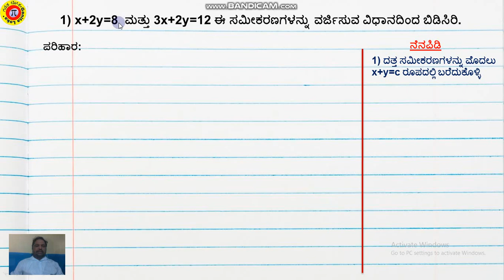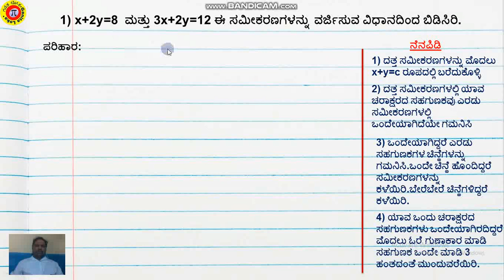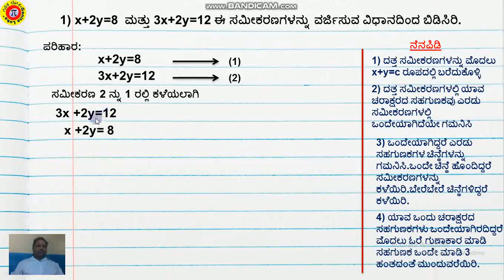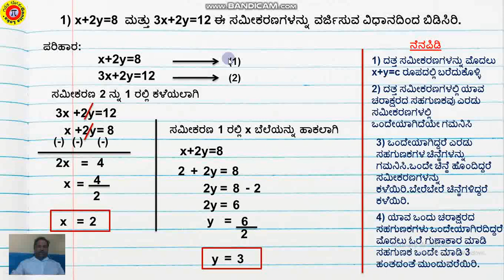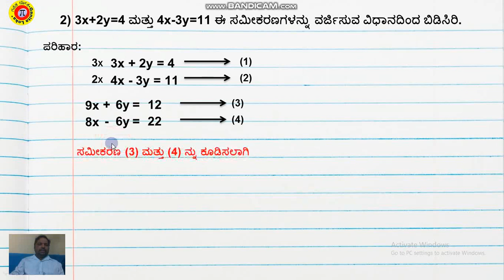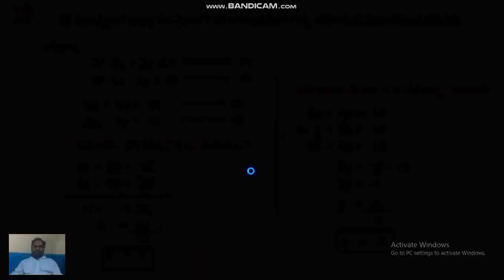Solving Two Variable Linear Equations By Elimination Method Part 3(ವರ್ಜಿಸುವ ವಿಧಾನ ಭಾಗ-3)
10 ನೇ ತರಗತಿಗೆ ಸಂಖ್ಯಾಶಾಸ್ತ್ರಕ್ಕೆ ಸಂಬಂದಿಸಿದ ಗಣಿತದ ವಿಡಿಯೋಗಳು